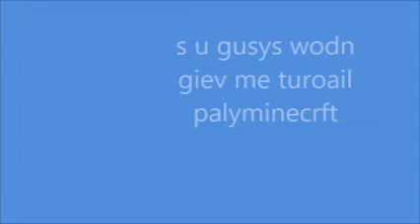hwo to maek turoal hwo paly mieancrft